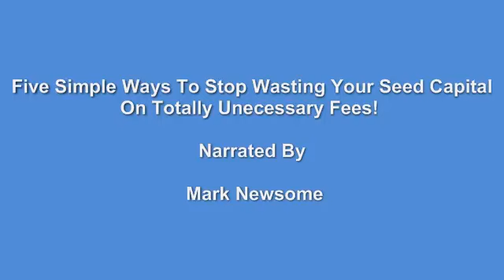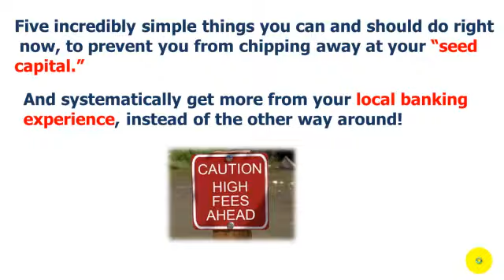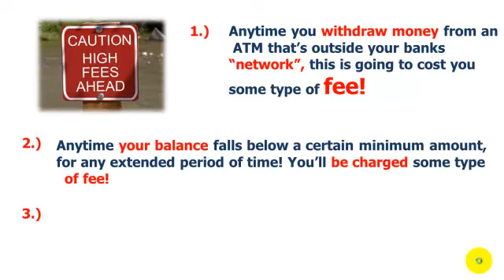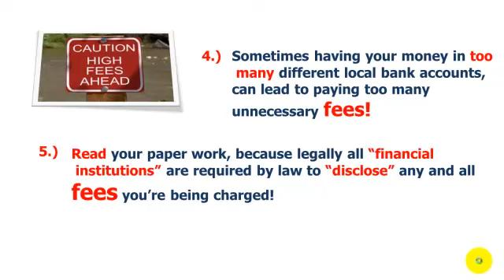Raising capital: Five simple ways to stop wasting yours!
In this tutorial you will discover five incredibly simple things you can and should do right now, in order to stop wasting your vitally important -seed capital!-
You're about to discover, how to consistently attract, affordable seed capital.
Without having to borrow at outrageously expensive rates.